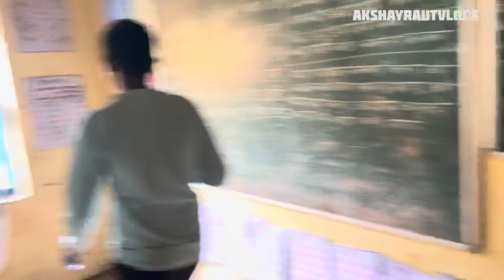VLOG NO.12 // माझ्या गावातला स्वातंत्र दिवस🧡🤍💚